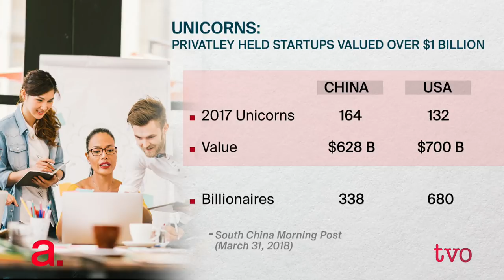China's Political Ambitions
Since the turn of the 21st century, China's economic growth has soared, such that it is now vying with the U.S. for top spot in the world's economic order. It's a dynamic, entrepreneur-driven economy, with a burgeoning consumer class. And with a population approaching a billion and a half - that means ripples and realignment across the globe. The Agenda discusses the rise of China in the 21st century.